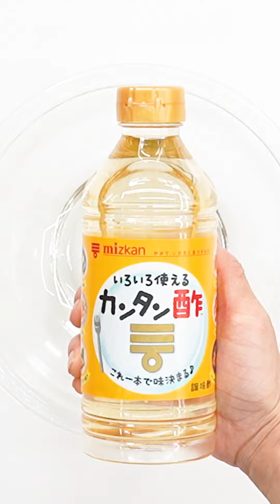豚こま油淋鶏の作り方【ミツカン公式】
鶏肉でなく、豚こまで油淋鶏風に。カリカリの食感が新しく、おつまみにも、ご飯にも、よく合います。豚こまはなるべく広げて粉をしっかりまぶすと、カリカリに仕上がります。

豚肉(小間切れ): ２５０ｇ
小ねぎ（小口切り）: 適量
片栗粉: 大さじ５
揚げ油: 適量
‹A›
‹B›
ミツカン　カンタン酢™: 大さじ３
しょうゆ: 大さじ１
ごま油: 大さじ１
おろししょうが: チューブ２ｃｍ分

【作り方】
①豚肉をポリ袋に入れ、‹A›を加えてもみ込む。
②ボウルに‹B›を合わせる。
③①の汁けをきり、片栗粉をしっかりまぶし、多めの油で揚げ焼きにする。
④油をきり、熱いうちに②にからめる。器に盛り、小ねぎを散らす。

商品：ミツカン カンタン酢™
料理：豚こま油淋鶏

※「カンタン酢」は（株）Mizkan Holdingsの登録商標・商標です。
やがて、いのちに変わるもの。
『Mizkan』